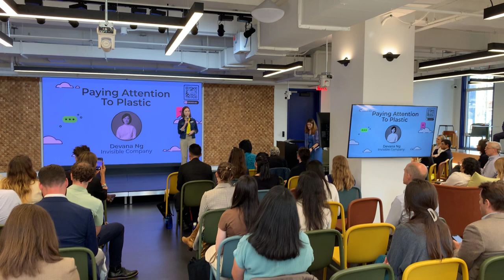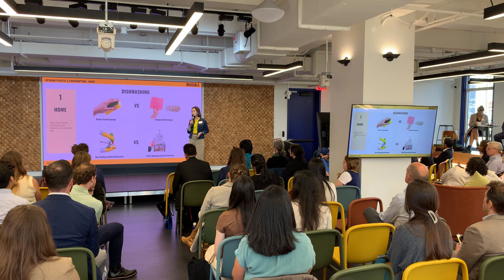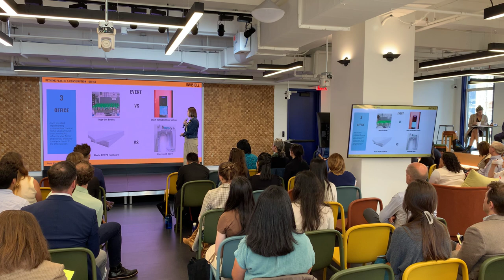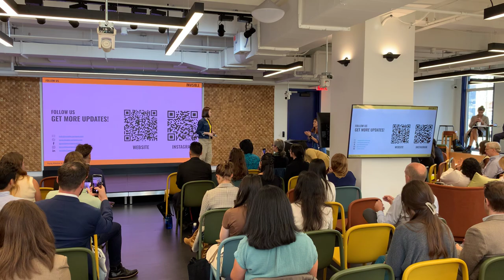Paying Attention To Plastic | Carbon Newbie Summit 2023 | Climate Week NYC 2023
A casual conference for carbon newbies interested in getting the 101, 201, and maybe 301 on carbon during New York Climate Week. From personal to professional carbon footprint, attendees walk away with tools and inspiration to take action on reducing emissions!